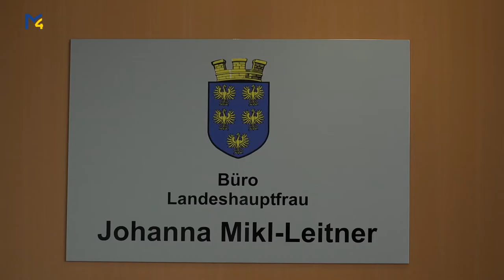Im Gespräch mit Landeshauptfrau Johanna Mikl-Leitner